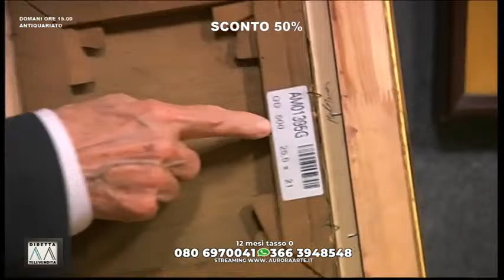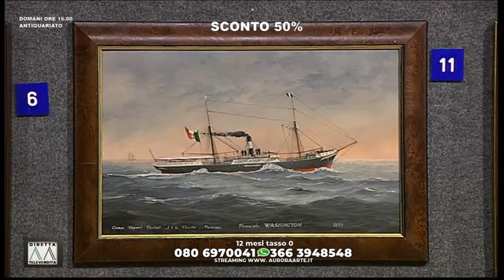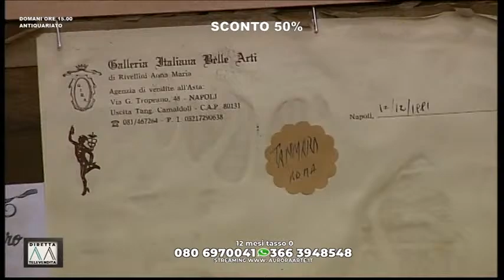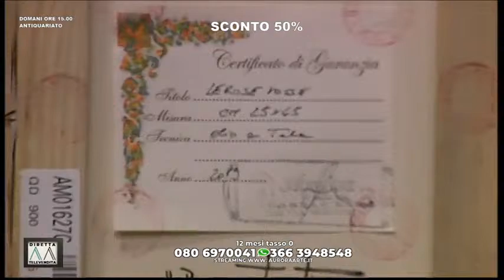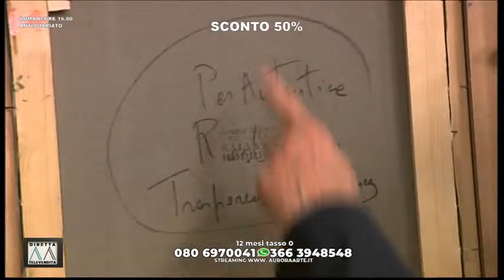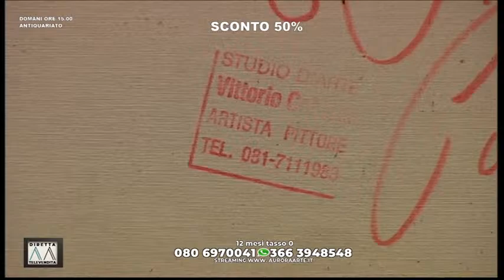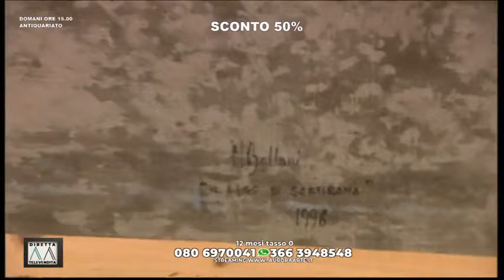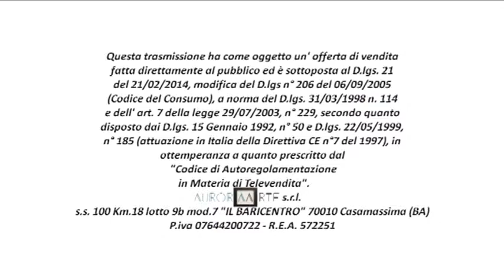Aurora Arte 01/04/24